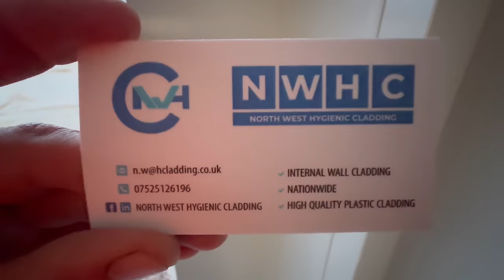The shed is nearly finished WOW, bulk tank in and final concreting completed. Dairy here we come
Just giving page for Peter

Link to Amazon wishlist for the foodbank

charlotteashleyfarm?igshid=YmMyMTA2M2Y=